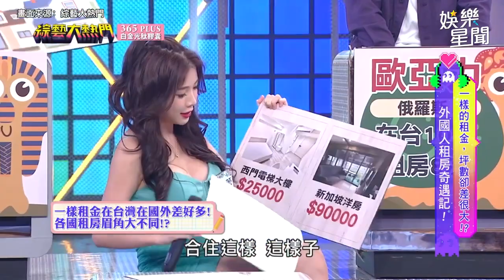藍星蕾遇地震太晃！憲哥貼心喊：負擔太重晃了會不舒服｜綜藝大熱門｜三立娛樂星聞